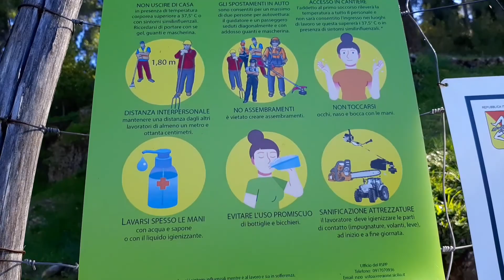Trekking sul monte Hippana